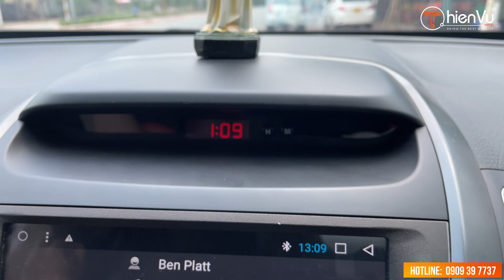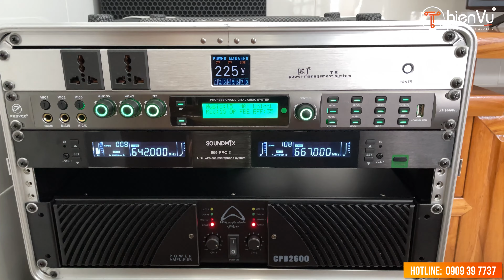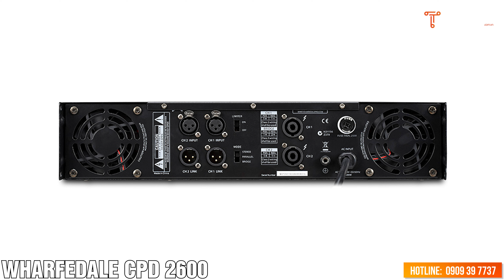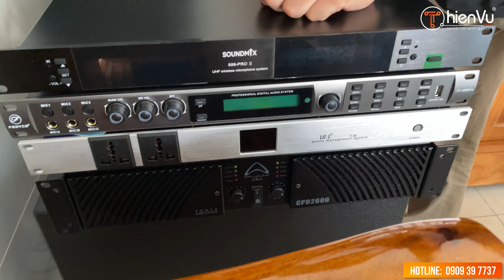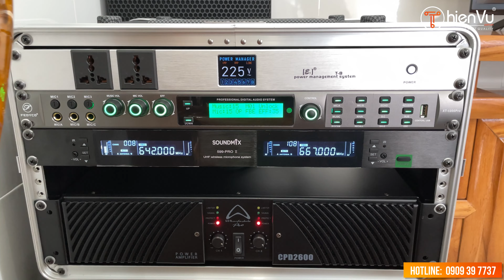Bình Dương - Hành Trình Lắp Đặt Bộ Dàn Karaoke Wharfedale Anglo X12 | Thiên Vũ Audio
Thương hiệu âm thanh đến từ Anh Quốc - Wharfedale luôn là lựa chọn ưu tiên cho dàn karaoke gia đình.
Khách hàng của Thiên Vũ Audio đặc biệt yêu thích thương hiệu này. Không chỉ bởi giá thành tầm trung tiết kiệm chi phí mà còn mang đến chất lượng âm thanh cực kỳ ấn tượng.